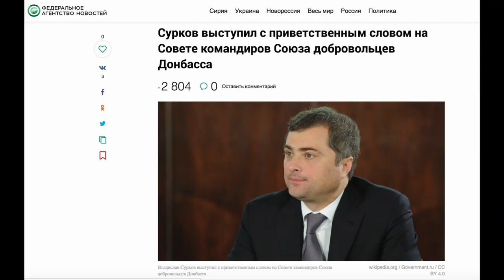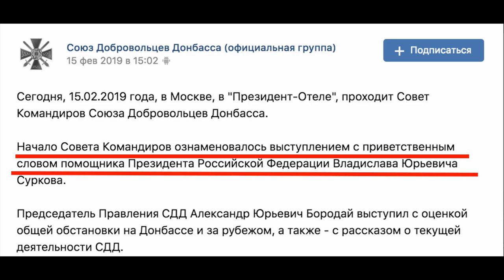Їх повністю влаштовує Порошенко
У Москві пройшло засідання громадської організації «Союз добровольцев Донбасса». Головна тематика засідання пов'язана з можливою ескалацією конфлікту на Донбасі в зв'язку з передвиборчими перегонами на Україні.

 Звертає на себе увагу, що на засіданні «Союз добровольцев Донбасса» (СДД) був присутній помічник президента Росії Владислав Сурков. У пресі говориться про те, що сама рада командирів СДД був скликаний Владиславом Сурковим і керівником «Союз добровольцев Донбасса» Олександром Бородаєм.

 На цьому тлі Олександр Бородай зазначив, що вибори в Україні і їх результати можуть стати приводом для нового етапу ескалації конфлікту в сусідній країні. За словами Бородая, «украинские выборы – бардак повышенной степени».

 При цьому Бородай зазначив, що в «Союз добровольцев Донбасса» готові до будь-якого розвитку подій «Если ситуация потребует, мы в кратчайшие сроки мобилизуем добровольческое движение».

А. Бородай: "Нас ожидает кровавая каша". Александр Бородай - глава Союза добровольцев Донбасса - на совещании командиров СДД в Москве обрисовал один из сценариев: бифуркация (взрыв) на Украине в течение двух-трех месяцев и развязывание боевых действий, когда будет востребован мобилизационный ресурс добровольцев из России и других стран.

Чинний президент України Петро Порошенко, який офіційно заявив про балотування на другий термін, у рамках свого виступу на форумі використовував доволі дивне гасло, у якому в якості альтернативи йому називається російський лідер Володимир Путін.
"Або Порошенко, або Путін", - свідчив слоган, який вивели на екрани під час заходу.
Порошенко оголосив про похід на вибори. Він підкреслив, що «почуття глибокої відповідальності перед країною, перед сучасниками, перед минулими і майбутніми поколіннями українців» спонукали його прийняти рішення ще раз балотуватися на пост глави Української держави.